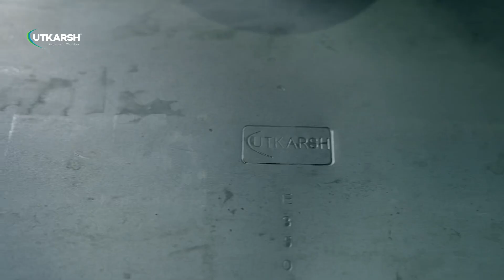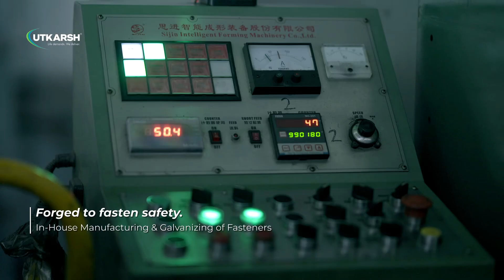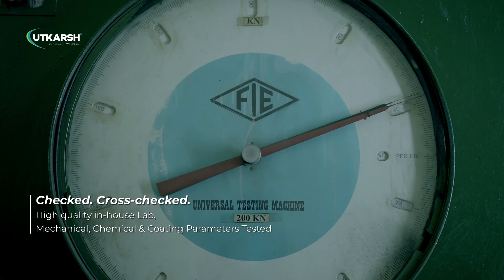Investing in Lives: What You Need to Know About Crash Barrier Strength & Performance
Ever wondered what stands between us and a potentially fatal road accident? It’s often the unsung hero of our highways — the metal beam crash barrier. In a nation like ours, with one of the world’s largest and fastest-growing road networks, the importance of robust road safety infrastructure cannot be overstated [00:02].

In this video, we take you on an exclusive journey behind the scenes with Utkarsh India, a leading name among crash barrier manufacturers. Join us as we reveal the meticulous process through which we produce over 120,000 metric tons of metal beam crash barriers every year [00:47]. From raw steel coils to advanced roll-forming units and our state-of-the-art hot-dip galvanizing process, every step is designed to ensure maximum durability and impact resistance.

You’ll see how our precision engineering and rigorous testing — including simulated crash tests — guarantee that every barrier we manufacture is built to guard lives and strengthen India’s journey toward a $5 trillion economy [02:42].

Whether you’re curious about how crash barriers are made, their vital role in highway safety, or seeking insights into crash barrier price considerations for large-scale infrastructure projects, this video offers valuable insights.

At Utkarsh India, we’re dedicated to building a safer, stronger nation — guarding every mile, protecting every journey, and ensuring that families return home safely to their loved ones [02:51].

Built to meet MORTH, EN 1317, and AASHTO standards, our crash barriers safeguard roads, bridges, and highways across the nation.

Because we don’t just manufacture steel - we engineer safety.

Learn more about Utkarsh India's commitment to road safety and explore our range of metal beam crash barriers on our official

metal beam crash barrier
crash barrier manufacturers in India
highway safety barriers
W-beam crash barrier
guardrail manufacturing process
road safety solutions
crash barrier price India
galvanized crash barrier
types of road barriers
Utkarsh India crash barriers
crash barrier manufacturers